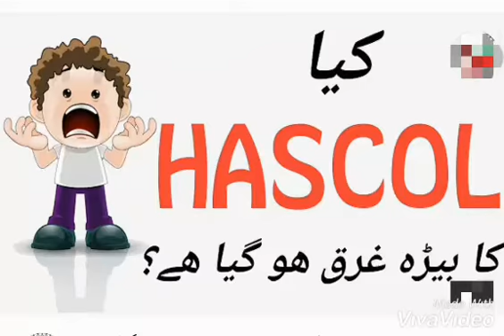Hascool ka kia bne ga must watch😅